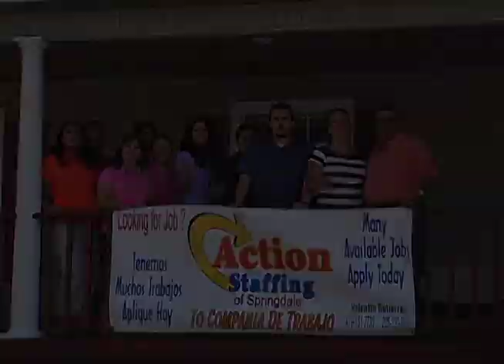Action Staffing 2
ACtion Staffing Tv Spot